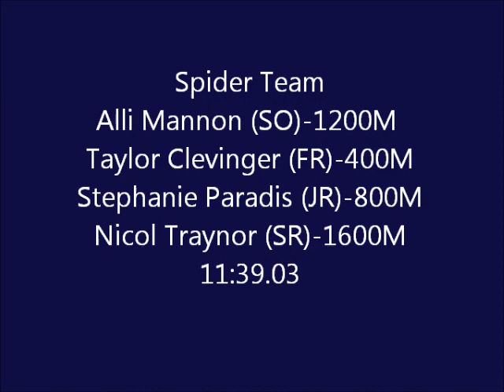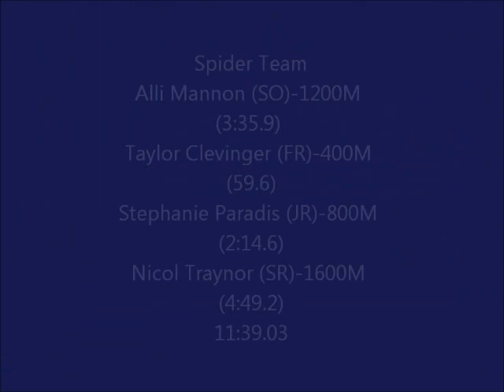Richmonds Womens Distance Medley Relay Record--2012 Atlantic 10 Indoor Championships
Richmond's DMR Team Set an Atlantic 10 Championships Meet Record...The Alli Mannon (SO), Taylor Clavinger (FR), Stephanie Paradis (JR) and Nicol Traynor (SR) team proved unstoppable (2/17)